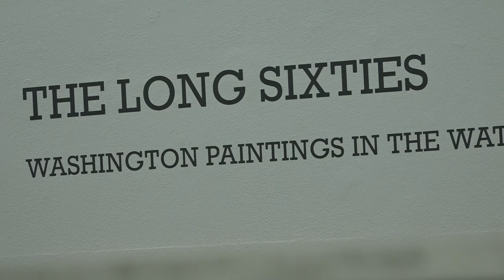Katzen Art Center: The Long Sixties Exhibit